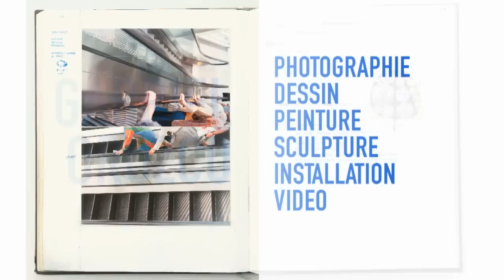Teaser Gabriel Orozco / version courte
Version courte du film de présentation de l'exposition de Gabriel Orozco qui a lieu au Centre Pompidou du 15 septembre 2010 au 3 janvier 2011. Ce film a été réalisé par Nicolas Valode et Pauline Cathala / Let's Pix
Musique originale de Saycet
Une version plus longue de ce film est visible sur le site du Centre Pompidou.

Gabriel Orozco s'est imposé dès le début des années 1990 comme l'un des artistes les plus importants de sa génération. En constant déplacement, sans atelier fixe, il rejette les identifications nationales ou régionales, et puise son inspiration dans les différents lieux où il vit et voyage. Son travail se caractérise par un vif intérêt pour les éléments du paysage urbain et du corps humain. Les incidents du quotidien et du familier, dont la poésie est celle du hasard et du paradoxe, nourrissent son travail. Les frontières entre l'objet d'art et l'environnement quotidien sont délibérément brouillées, art et réalité volontairement mélangés. Le mouvement, l'expansion, la circularité, l'articulation entre géométrique et organique, sont des constantes qui animent sa recherche plastique depuis plus de vingt ans. Cette exposition est l'occasion unique de découvrir un ensemble exceptionnel de ses dessins, photographies, sculptures et peintures, dont la plupart n'ont jamais été montrés en France.